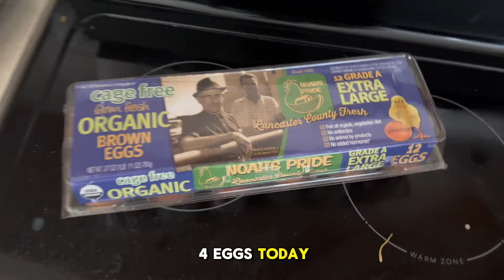DAY IN THE LIFE OF A PRO BASKETBALL PLAYER | AWAY GAME VLOG | TOUGH GAME IN GUAYNABO 🇵🇷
Blessed to be on this journey! Another week, another vlog! Follow me along my journey on a trip to Guaynabo for a big BSN road game! God bless y’all! 🙏🏾

I played college basketball at the University of Illinois-Chicago and professional basketball in Spain, Greece, NBA G-League, Germany, Italy and Latvia.